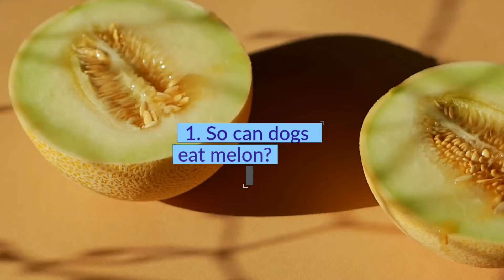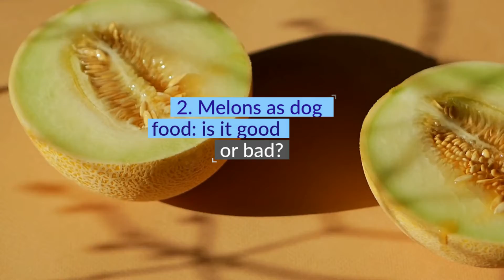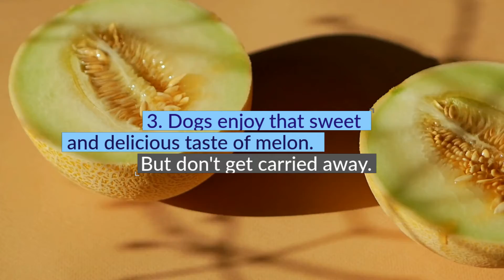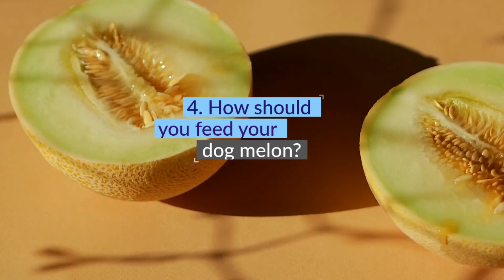🐶¿CAN DOGS EAT MELON?🍈 ¡Attention!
📌 Do you wonder at some point the following, are melons safe for dogs? That's a cause for concern for dog owners who want to share their summer snack with their loyal friend.

So the answer is good and bad at the same time. As dog owners, it's hard for us to deny our beloved pets when they want to share our food... WATCH THE VIDEO.